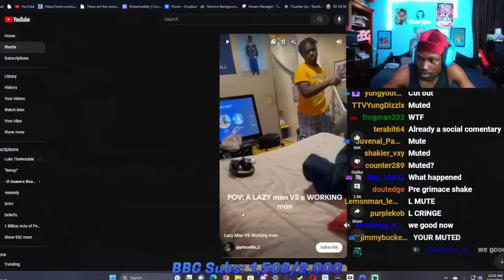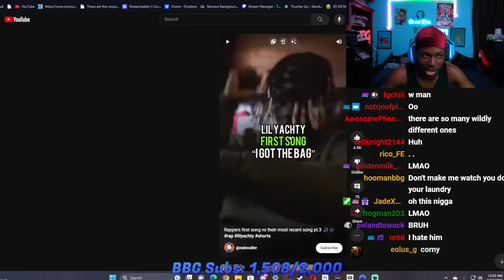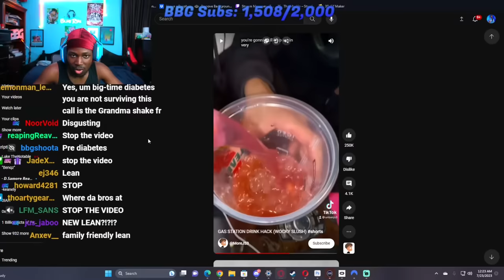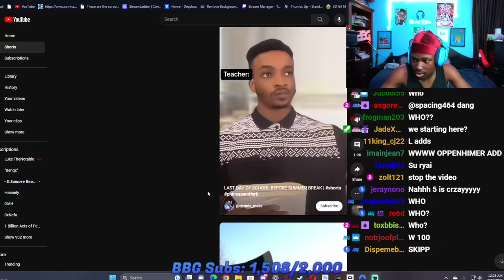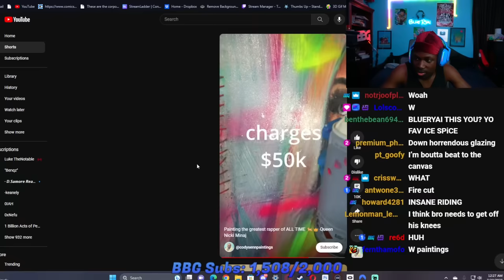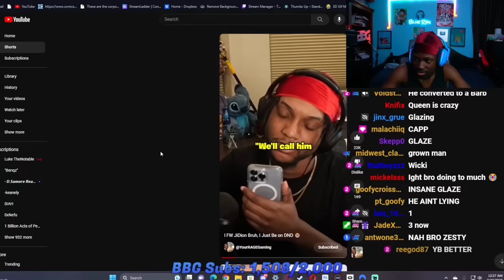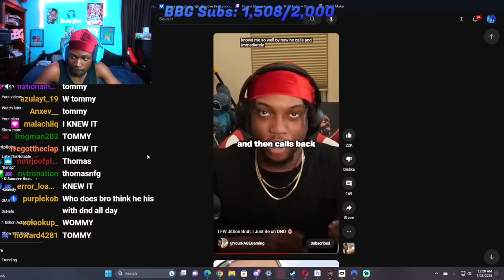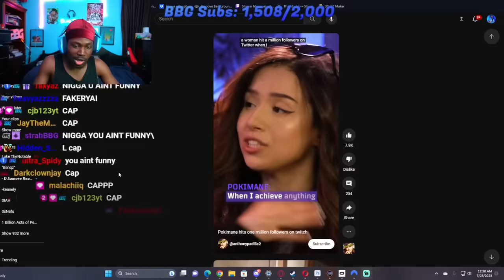YouTube Shorts Have The WORST Videos Ever